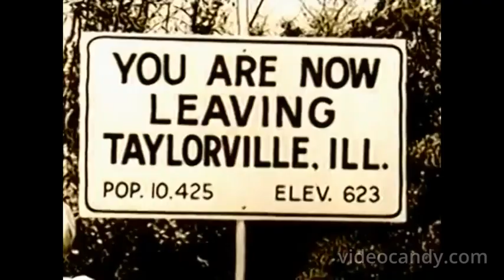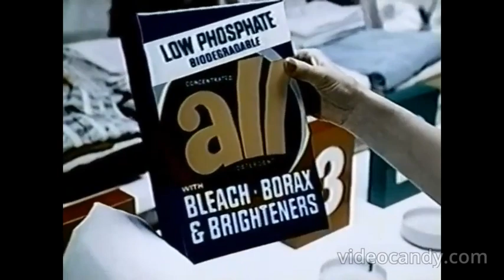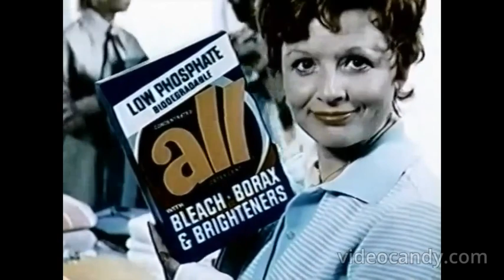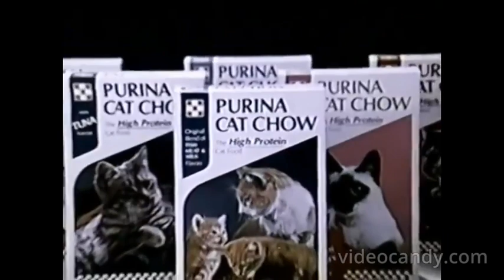The Sandy Duncan Show Commercial Compilation (Sept. 24, 1972/Nov. 5, 1972 rerun)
Credit to The Retro Depot.
From a original network rerun of said show. This come from "Richer Third", the 2nd episode. For GH32143, Marcus Montgomery's Logo Archive, and Valve.